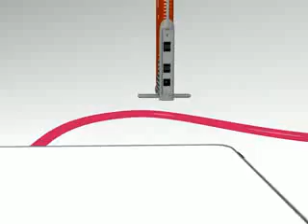Getting started with wi-tribe! For Subscription Call or Text 3318511,09083659221, 09163987221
how to connect your wi-tribe modem to your PC